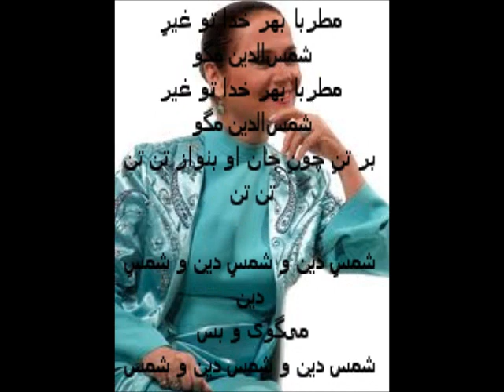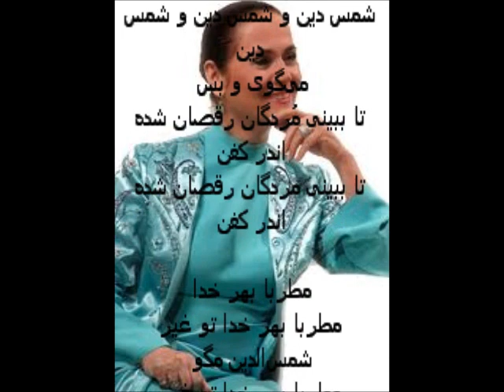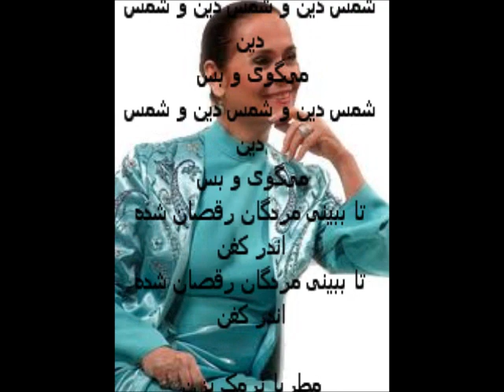parisa motreba پريسا مطربا نرمک بزن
پريسا مطربا نرمک بزن::آهنگ ايمان وزيری::آلبوم سادگی::ماهور::مولانا